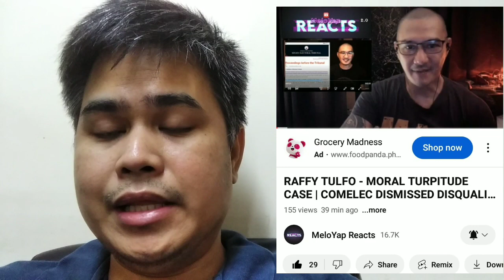ATTY LIBAYAN, NAPAHIYA SA PAGKATALO NG DISQUALIFICATION CASE NYA VS SEN RAFFY TULFO?!